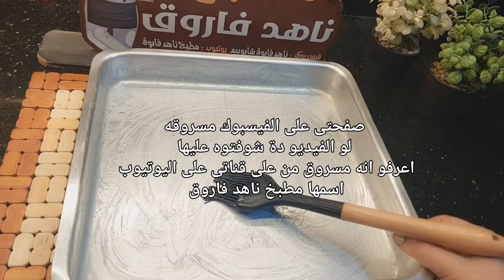الجلاش الصيامي بأجمل طريقه ‼️وأروع حشوة ✅️اقتصادى بدون لحمه ✅️طعمه رهيييب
أطعم صينية جلاش مورق وخفيف طعمه لذيذ وبحشوة طعمها رهيب
🌹المكونات👇
جلاش
بصله كبيره
٣حبات بطاطس
فلفل ألوان
مرقه
نصف كوب ماء او كوب الا ربع حسب كميه البطاطس
ملح+ملعقة صغيرة سبع بهارات
نص م ص فلفل اسود
للتوريق👈٣ ملاعق ك دقيق+ملعقة ص بيكنج بودر +زيت
لدهان الوش👈 نص م بابريكا +ملعقتين زيت
جلاش,
جلاش ناديه السيد,
جلاش بالجبنة ناديه السيد,
ba admission 2023,
ba adab ba mulahiza hoshiyar ptv drama,
ba ae mari boundary
فطير,
فطير مشلتت,
فطير شرقي,
فطيرة ستو كريمة,
فطيرة الجلاش,
فطير الطاسه فاطمه ابو حاتي,
فطير مشلتت فاطمة ابو حاتي,
فطيرة التفاح,
فطير الملاك,
فطيرة الدجاج,
فطيرة تركية,
فطير الطاسه,
فطير مشلتت نادية السيد,
فطير بالسكر مروة الشافعى,
فطير بالسكر,
فطير مشلتت بالجلاش,
فطير الملاك هناء فهمى,
فطير شرقي بالجلاش,
فطير الجلاش,
فطير مشلتت سهل وسريع,
فطير مشلتت asmr,
فطير رول,
فطير بقرون,
فطير بشكولاته,
فطيرة القلاع,
كسرة فطير cuisine samira dz,
فطيرة cuisine samira dz,
فطيرة chaima djelamda,
chaima djelamda فطير,
فطائر سميرة dz,
فطير محشي سميرة dz,
فطيرة douja shahd,
فطيرة douja,
فطير بالسميد سميرة dz,
سميرة dz كسرة فطير,
كسرة فطير محشية سميرة dz,
خبز فطير سميرة dz,
فطير ع البوتجاز,
فطير ع البطال,
فطير ع الطاسه,
فطير ع الصاج,
فطير في الطاسه,
فطير بالبيت,
aya habib فطير,
فطيرة hayat tv,
كسرة فطير محشية sabah kitchen,
كسرة فطير sabah kitchen,
فطيرة les delices de walid,
فطير mum,
فطيرة my kitchen,
فطيرة nadia's table,
order @مفتقه فطير قراقيش كريب@نحن نختلف,
فطيرة recette lili,
amr sherif فطير,
فطيرة samira dz,
فطيرة 10 دقائق,
فطيرة 10 دقائق في المقلاة,
فطيرة 16 قطعة,
فطير مصري مورق في اقل من 10دقايق,
فطيرة 2023,
فطير مشلتت بطريقة سهلة وبسيطة 3yeq8iesvoy,
فطيرة 5 دقائق,
فطير الأنفوشي,
فطير فرن
اكله صيامي,
اكله صيامي سهله وبسيطه,
اكله صيامي سريعه,
اكله صيامي بالبطاطس,
اكله صيامي سريعه وسهله,
اكله صيامي جديده,
اكلة صيامي سهلة,
اكله صيامي حلوه,
اكلة صيامى سهلة وسريعة,
اكله صيامي سهله وبسيطه وسريعه,
اكله صيامي خفيفه,
اسهل اكله صيامي
وصفات اقتصاديه,
وصفات اقتصادية,
وصفات اقتصاديه باللحمه المفرومه,
وصفات اقتصاديه بالفراخ,
وصفات اقتصادية مع مطيلية,
وصفات اقتصاديه سريعه,
وصفات اقتصاديه فاطمه ابو حاتي,
وصفات اقتصاديه للغداء,
وصفات اقتصاديه بالبانيه,
وصفات اقتصادية وسهلة,
وصفات اقتصاديه بالبطاطا,
وصفات اقتصادية ومغذية,
وصفات اقتصادية comida y dulces arabe,
وصفات سهلة واقتصادية cuisine meriem nour,
وصفات اقتصادية جزائرية nina home,
وصفة اقتصادية لرمضان,
وصفات اقتصادية وناجحة 100,
وصفات اقتصادية 2023,
وصفات اقتصادية لرمضان 2023,
وصفات اقتصادية لشهر رمضان 2023,
وصفات اقتصادية لشهر رمضان 2022,
وصفات رمضان 2023 اقتصادية ام وليد,
وصفات رمضان 2022 اقتصادية,
وصفات رمضان 2023 اقتصادية وسهلة,
وصفات رمضانية اقتصادية 2023,
وصفات اقتصادية وراقية 2023,
وصفات اقتصادية لرمضان 2023 ام وليد